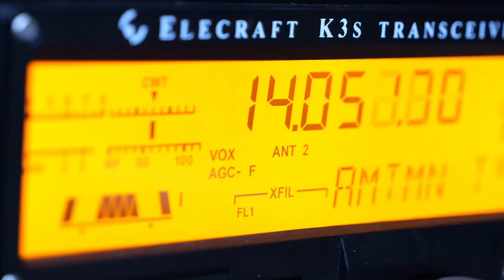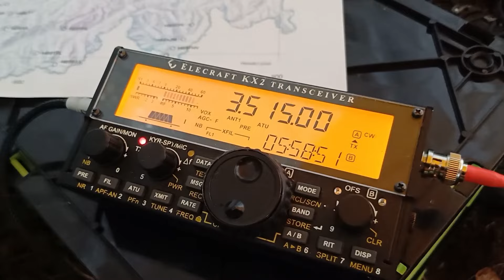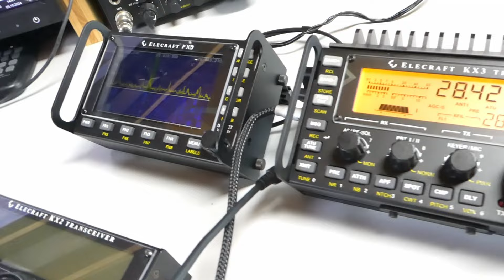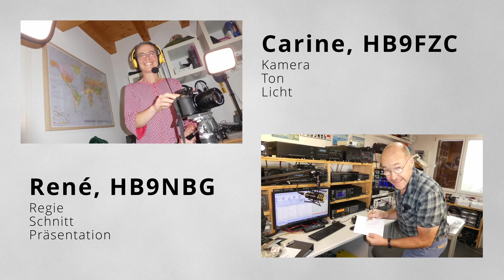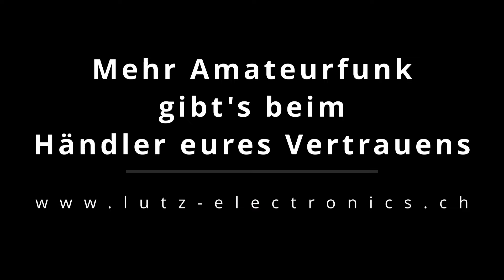Draussenfunken – mit welchem Transceiver?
Dem lizenzierten Funkamateur steht heute eine Vielfalt an Programmen zur Verfügung, in denen er seinem Hobby «im Grünen» bzw. auf Berggipfeln (SOTA), in Parks (POTA), auf Inseln (IOTA) oder selbst auf Burgen (COTA) nachgehen kann. Die verschiedenen Programme bzw. die Art und Weise, wie der OM oder die YL seine bzw. ihre Portabel-Aktivitäten gestalten möchte, stellen unterschiedliche Anforderungen an einen Portabel-Transceiver. Als Offizieller Europa-Distributor von ELECRAFT bieten wir euch sicher auch den «richtigen» Transceiver für eure ganz individuellen Aktivitäten. Aber wo liegen die Unterschiede zwischen KH1, KX2 und KX3? Welcher der Portabel-Transceiver ist für mich der richtige? In unserem Video erläutern wir euch die grundlegenden Unterschiede zwischen den drei Geräten, und wir zeigen euch jeweils ein Beispiel, wie wir selber den KH1, den KX2 oder den KX3 einsetzen.

Wenn Du unsere Aktivitäten rund um das grossartige Hobby Amateurfunk unterstützen möchtest, darfst Du uns über den folgenden Link gerne einen Kaffee spendieren - wir sagen ganz herzlich Danke

Unter den folgenden Links findet ihr detaillierte Informationen zu den Geräten und Themen, die wir im Video ansprechen: